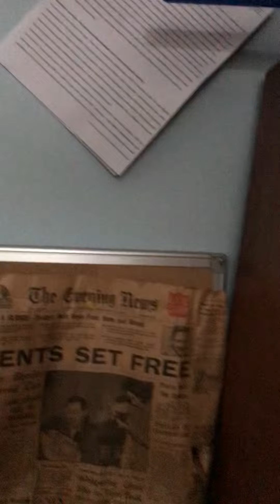DO NOT DO LAUNDRY AT 3 A M!!!!!!!!!!!!!!!!!!!!! OR THE LAUNDRY DEMON-MAN-WOMAN-EMBRYO-FETUS-ZOINKS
DO NOT DO LAUNDRY AT 3 A M! OR THE LAUNDRY DEMON-MAN-WOMAN-EMBRYO-FETUS-ZOINKS-THINGY WILL GET YOU!

Real info: I slept in today because I stayed up slightly past midnight and skipped every “wake up for school” alarm, so I decided to video myself doing laundry as proof of my independence.